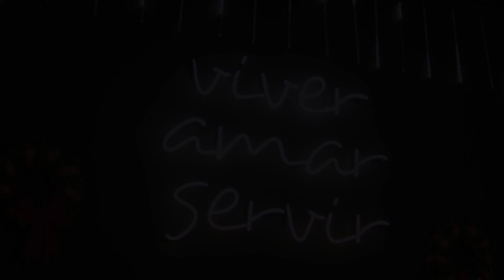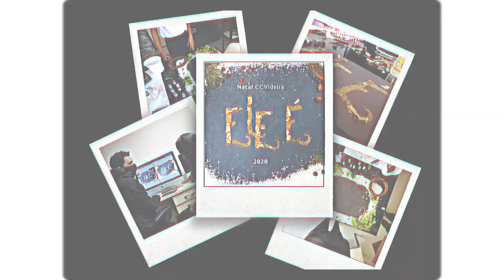ELE É - ESPETÁCULO DE NATAL 2020 - PROMO